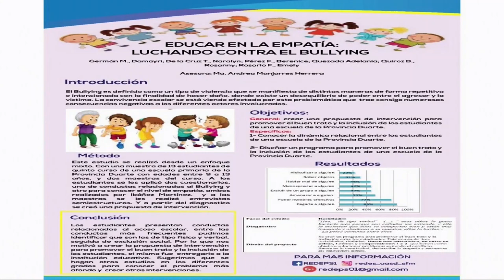Estudiantes de psicología de UASD-SFM ganan premio por investigación sobre el "bullying"